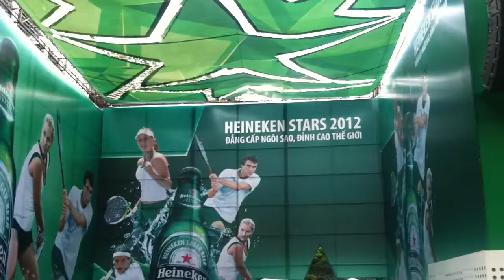Heineken Star 2012 P.1